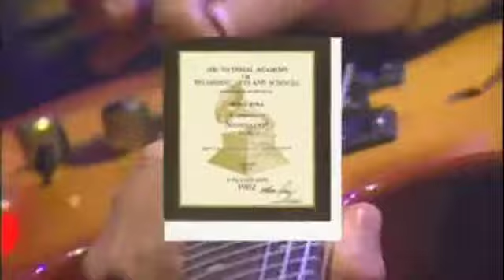GERARDO VELEZ(Perc,SpyroGyra,Hendrix)JULIO FIGUEROA(Guitar Spyro Gyra)ROBERT M(Perc)STUDIO SESSION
Studio Session "Band of Brothers" DVD for GVP with Gerardo Velez( Jimmy Hendrix,Spyro Gyra) Congas Julio Figueroa Guitar (Spyro Gyra) and Robert M on Acoustic/Electronic Percussion.